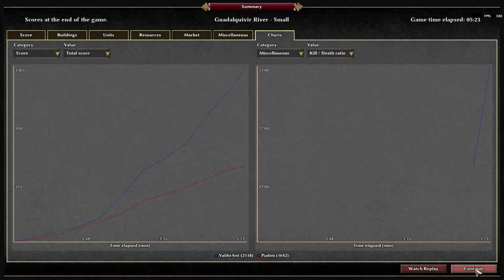0 A.D. 1v1 Tournament [Week 2] pudim (Gauls) vs ValihrAnt (Athenians)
0 A.D. 1v1 Tournament [Week 2] pudim (Gauls) vs ValihrAnt (Athenians)